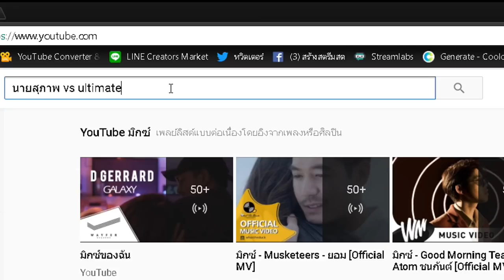ROV มิติใหม่แห่งการ 1-1 นายสุภาพ feat.Ultimate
อันนี้เป็นคลิปที่อัดต่อจากคลิปพากย์ครับ โดยผมกะอัลติเมตได้ใช้เงื่อนไขใหม่ในการชนะคือ เปลี่ยนจากคนที่ทำลายป้อมได้จะชนะ เป็น ใครที่ตายได้ก่อน คนนั้นเป็นผู้ชนะ โดยแบ่ง hero ที่นำมาแข่งเป็น 3 สายคือ Fighter+Tank / Carry / Mage

ปกคลิปผมวาดตามรูปของช่อง dopatwo น้อครับ 555

เพลงที่ใช้
- 0:00 Jibbs - Chain Hang Low
- 0:46 Dog and Pony Show - Silent Partner - YouTube Audio Library
- 2:07 Classical Music Mashup
- 2:43 Undertale - Tem Shop (Ben Briggs Glitch Hop Remix!)
- 3:13 Kevin MacLeodWinner Winner!
- 3:41 Mii Channel Hip Hop RemixInstrumental Wii Music Remix (prod. B.R. Beats)
- 3:58 Tiny Tim Living in the Sunlight REMIX by Rochen Ray
- 4:38 Hit That Super Mario (With Vocals) (Snippet) by Eugene The Dream
- 5:37 IMPOSSIBLE REMIX - Baby Shark Dance - PINKFONG - Piano Cover
- 6:27 เพลงจากใน facebook ของคุณ Jennarong Pinjai  - ลิงค์ข้างล่างนี้
- 6:48 Detective Conan saddest Soundtrack ever
- 6:59 Nintendo Mii Channel Trap Remix (All That Swag Instrumental)
- 7:47 Turn Down For Tiny Tim (DJ Snake & Tiny Tim Mashup) (SpongeBob Trap Remix) BASS BOOSTED
- 8:04 Friendly DayYouTube Audio Library
- 8:35 Different Heaven ft. Oneira - Alone
- 8:53 Mii Channel Hip Hop RemixInstrumental Wii Music Remix (prod. B.R. Beats)
- 9:49 Upbeat Ukulele Background Music - That Positive Feeling by Alumo
- 10:45 SpongeBob Fun Song Trap Remix
- 11:25 Dog and Pony Show - Silent Partner - YouTube Audio Library
- 12:25 -Yakety Sax- Music
- 12:48 Chopin - Nocturne op.9 No.2
- 13:17 FROLIC from CURB YOUR ENTHUSIASM - Piano Tutorial
- 13:54 March from River Kwai (Colonel Bogey) - Mitch Miller
- 14:20 From Russia With Love - Huma-Huma (No Copyright Music)
- 14:49 Annie Drury - On Cloud Nine
- 15:07 Super Mario Bros Main Theme - Super Mario Bros  Band Version
- 15:59 Pumped Up Kicks - Otamatone Cover
- 16:59 Bumper Tag - John Deley (SML mario theme)
- 17:55 KIRBY MUSIC but it sounds RUSSIAN
- 18:46 Earthy Crust - Jingle Punks (No Copyright Music)
- 18:54 Look What You Made Me Do - Otamatone Cover
- 19:46 Super Mario World - Overworld Theme - Otamatone Deluxe + Violin Covermklachu
- 20:42 Undertale - Dogsong (Omni remix)
- 21:16 The Rover - S Strong (Free Copyright Music)
- 21:44 Dog Park - Silent PartnerYouTube Audio Library
- 22:25 Dog and Pony Show - Silent Partner - YouTube Audio Library
- 23:17 Mii Channel Hip Hop RemixInstrumental Wii Music Remix (prod. B.R. Beats)
- 24:40 From Russia With Love - Huma-Huma (No Copyright Music)
- 25:06 bensound-retrosoul
- 26:02 Chopin - Nocturne op.9 No.2
- 26:15 Snack_Time  - ไลบรารีเสียง youtube
- 26:24 Pumped Up Kicks Acoustic Remix - Foster the People
- 27:15 Kevin MacLeodWinner Winner!
- 27:57 Doki Doki Basketball Club
- 28:49 Kevin MacLeodFive Card Shuffle
- 29:12 Super Mario Galaxy Guitar Cover - Comet Observatory - Super Guitar Bros
- 29:37 Mozart - Turkish March (Andreas Foldager Trap bootleg)
- 30:05 If I Had a Chicken - YouTube Song-Music
- 30:56 Jibbs - Chain Hang Low (Crizzly & AFK Remix)
- 31:23 Locally Sourced  - Jason Farnham
- 31:45 One Direction - History (Official Video)